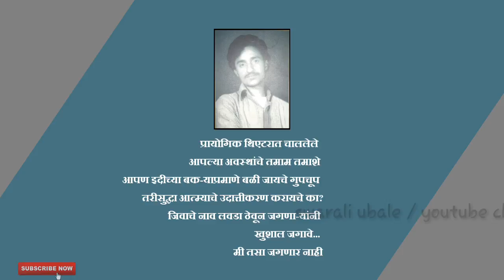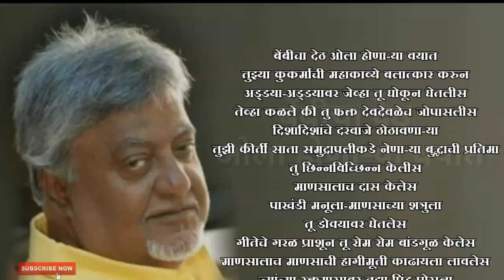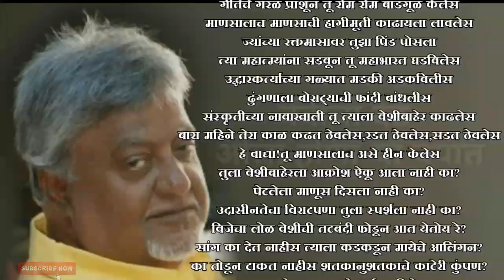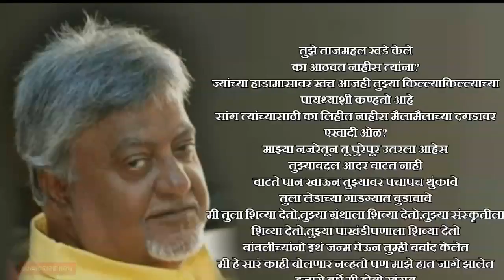बेंबीचा देठ ओला होणाऱ्या वयात - VIRAL MARATHI POEM सादरीकरण देवभाऊ उबाळे